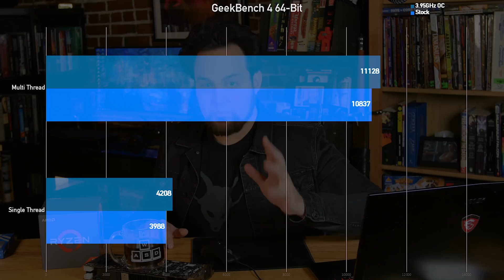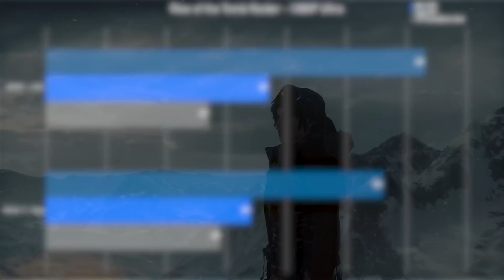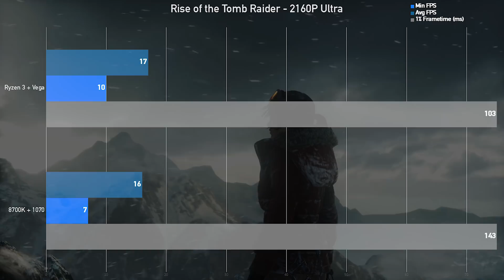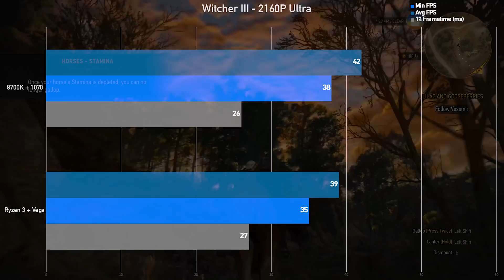Ryzen 3 1300X | Price VS Performance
PARTS We RECOMMEND:
GIGABYTE GA-AB350-Gaming 3 : amzn.to/2yjdbls
ASUS Prime B350-Plus: amzn.to/2hU1g7L
Seasonic FOCUS Plus Series SSR-750FX: amzn.to/2m65BJt